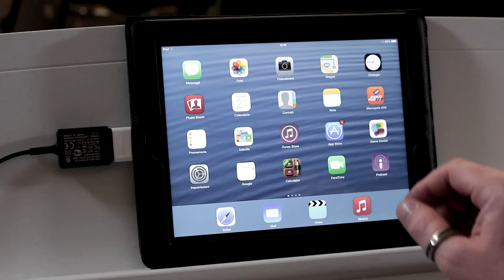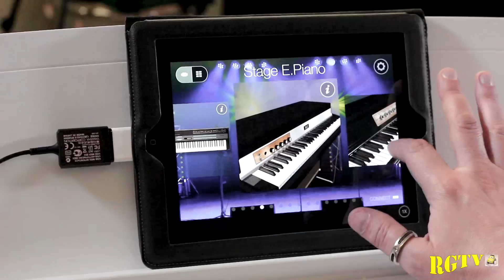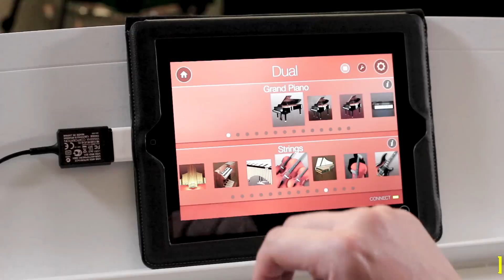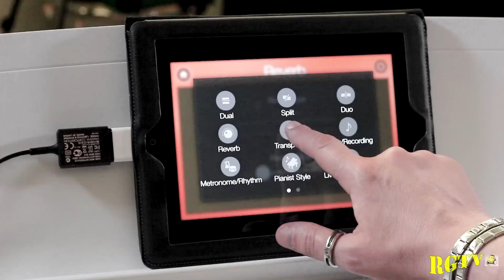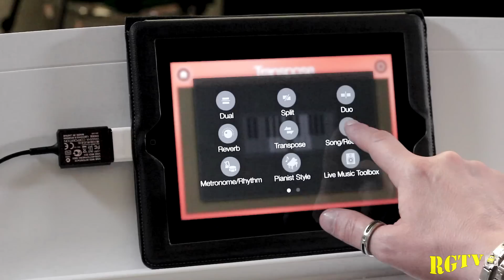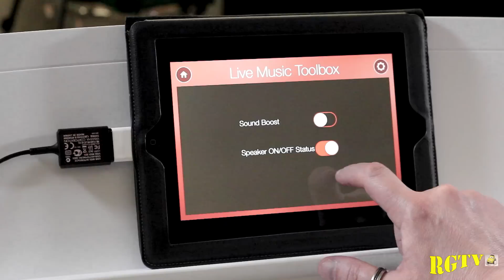Yamaha P115 - Demo iPad Utilities & Other Voice Presets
Le Demo del nuovo pianoforte digitale giapponese, a cura di Riccardo Gerbi